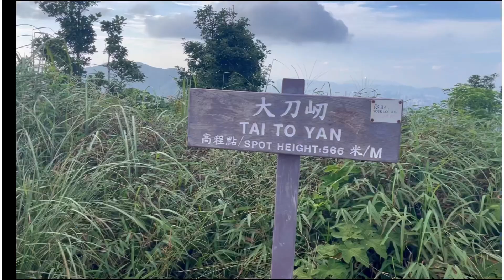LAST SUMMIT TAI TO YAN FANLING HONGKONG/WE HAD SO MUCH FUN FROM OUR VERY LONG TRAIL#AKYAT#BUNDOK#OFW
Musician: @iksonmusic

Musician: @iksonmusic

Musician: @iksonmusic

Videos was taken b4 Omicron
Videos phone
Edit inshot

LAST SUMMIT TAI TO YAN FANLING HONGKONG/WE HAD SO MUCH FUN FROM OUR VERY LONG TRAIL#AKYAT#BUNDOK#OFWOFF